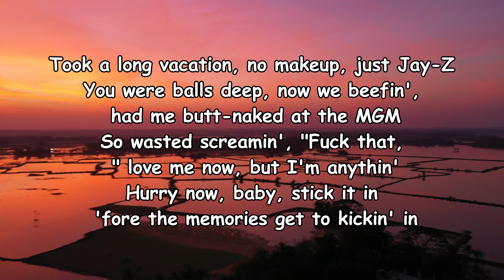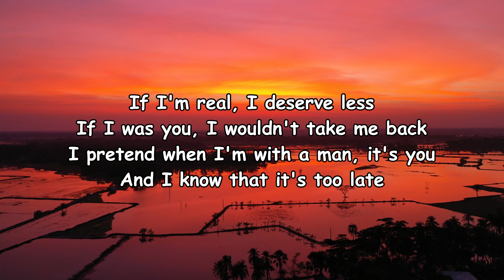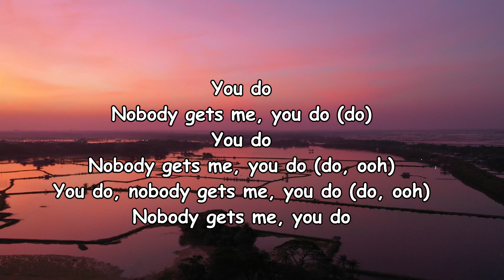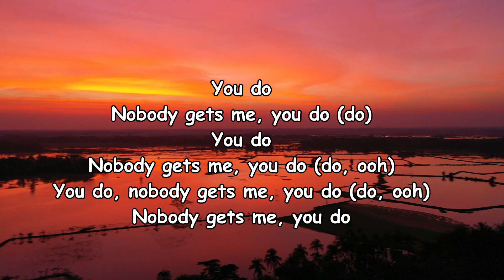SZA – Nobody Gets Me Lyrics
Nobody Gets Me Lyrics:

Took a long vacation, no makeup, just Jay-Z
You were balls deep, now we beefin', had me butt-naked at the MGM
So wasted screamin', "Fuck that, " love me now, but I'm anythin'
Hurry now, baby, stick it in 'fore the memories get to kickin' in
It's too late, I don't wanna lose what's left of you
How am I supposed to tell ya?
You do
Nobody gets me, you do (do)
You do
Nobody gets me, you do
You do, nobody gets me, you do
Took me out to the ballet
You proposеd, I went on the road
You was feelin' empty, so you lеft me
And I know that it's too late
I don't wanna lose what's left of you
You do
You do
Nobody gets me, you do (do, ooh)
You do, nobody gets me, you do (do, ooh)